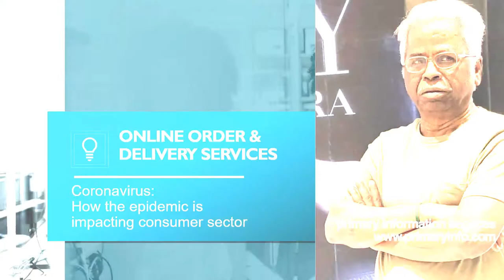Investment Opportunities -Consumer Sector